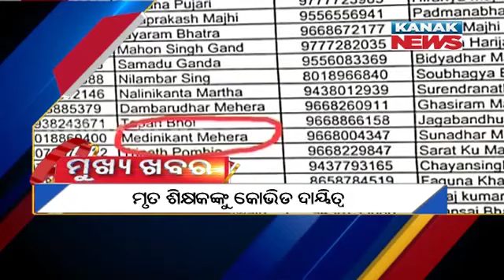1PM Headlines ||| 3rd July 2021 ||| Kanak News Live